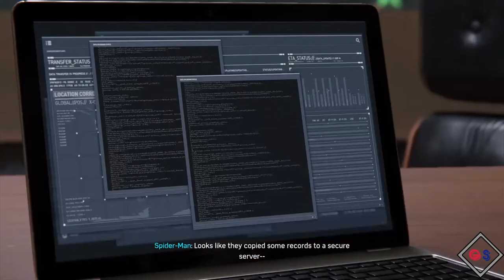Marvel's Spider Man Part 14